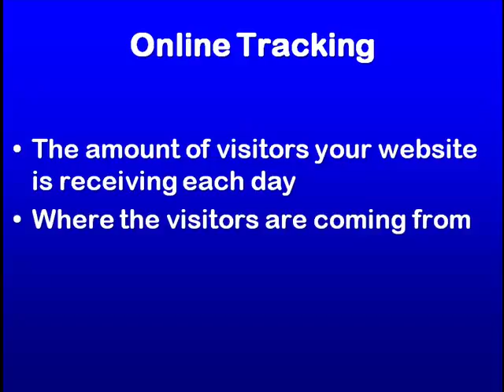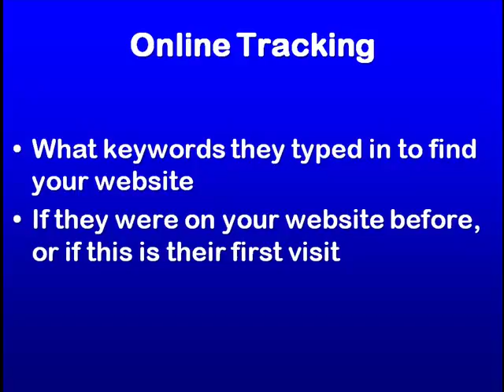Online Marketing Allows You to Track EVERYTHING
One of the biggest challenges of running an advertising campaign is being able to gauge how much it helps your business. Take a newspaper ad for example, there is no way to know how many people will physically see your ad, let alone take action from it. Wouldn't it be nice if the newspaper company sent you a monthly summary that broke down

How many people saw your ad?
How many people read your ad, and decided to look for more information about your business?
How many people saw your ad, and came through your door as a paying customer?
This is one of the reasons I LOVE online marketing. Virtually everything can be tracked. Did you know that it is quite easy to take a look at every single person that comes to your website? One of the first things my company does is setup a method of tracking everything on your website. This allows you to see all kinds of valuable things including:

The amount of visitors your website is receiving each day.
WHERE the visitors are coming from.
How long they are staying on your website. It even shows how long they stay on each page!
What pages they are leaving your website?
What keywords they typed in to find your website.
If they were on your website before, or if this is their first visit.
It is crucial that an internet marketing firm understand exactly where your business is before search engine marketing services begin, so the success of the campaign can be tracked.

Tracking the success of your business's website closely even allows us to experiment with things like ad copy. This is a great way to fine tune your advertising campaign and find out quickly what ads your potential customers find more interesting.